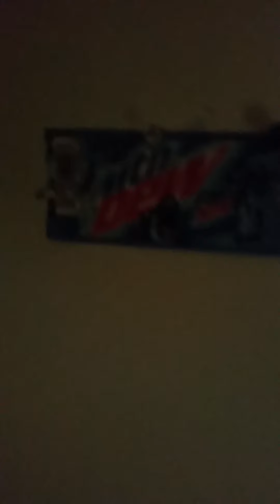Star wars open space ep 1 reunit+ story line at end a bit of it